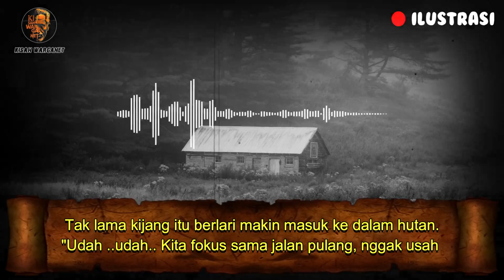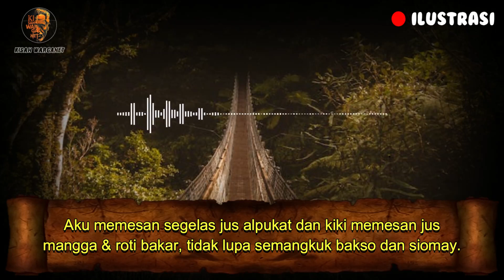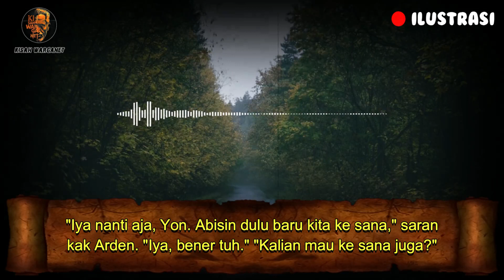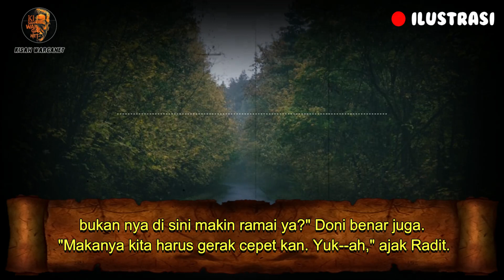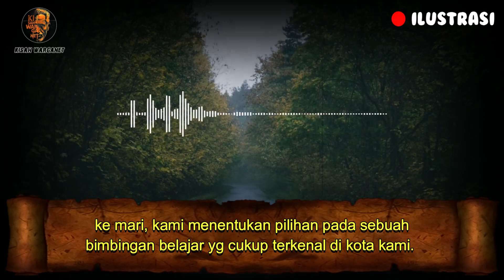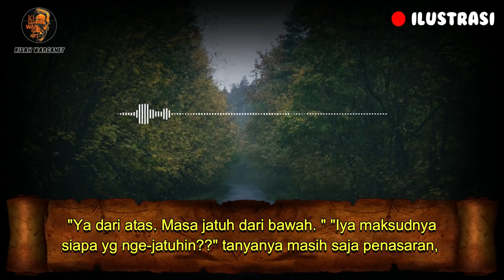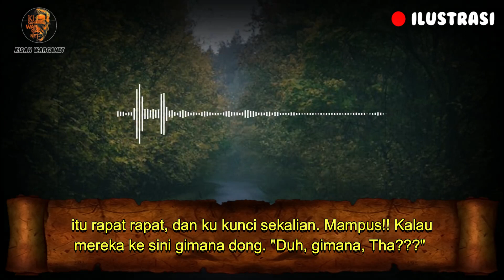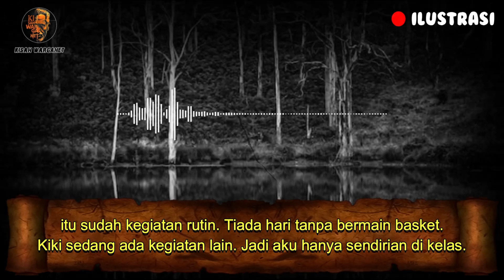KELUARGA INDIGO PART 18 || OSY_OKTARISKA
WE ARE FAMILLY INDIGO
DI TULIS OLEH KAK OSY OKTARISKA